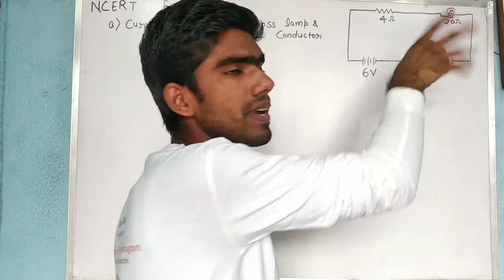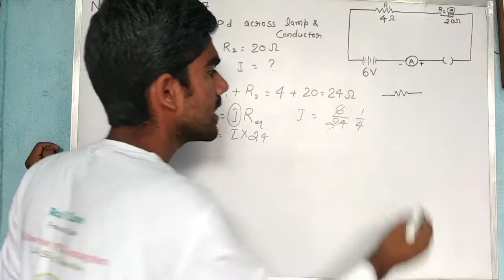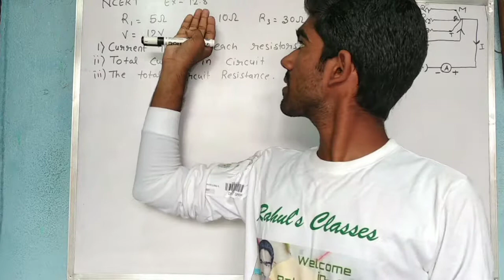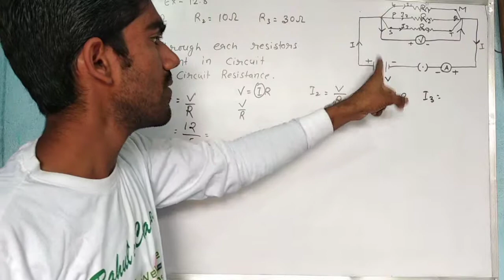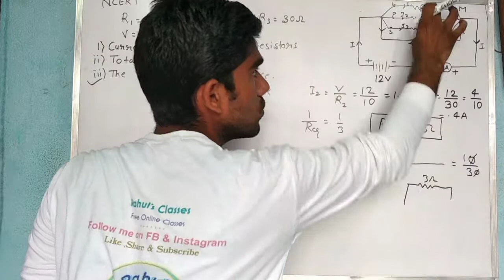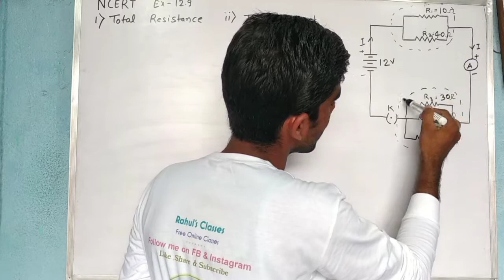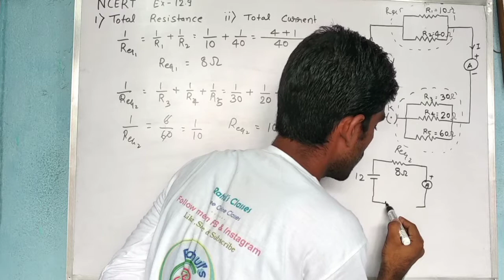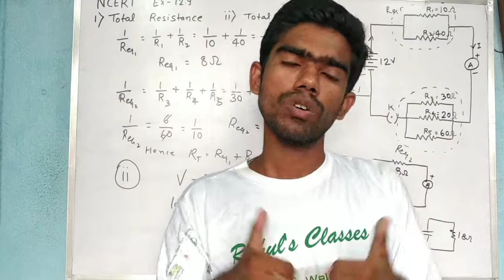Electricity Class 10th Part 08 | Numerical Problems On Electrical Circuits 1